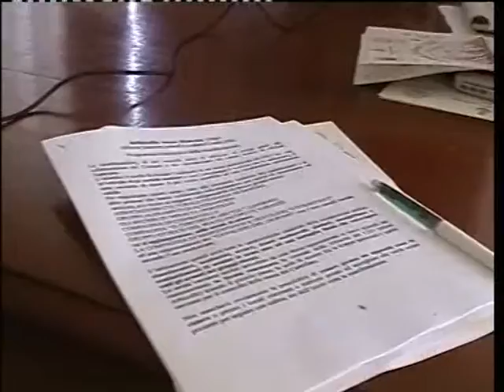ALBISSOLA CAPO STAGIONE ESTIVA 2002